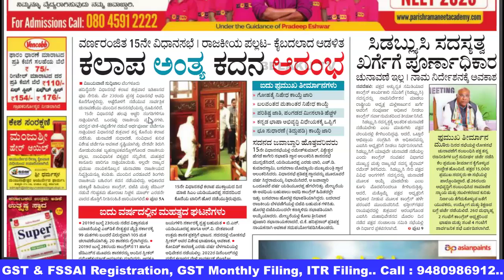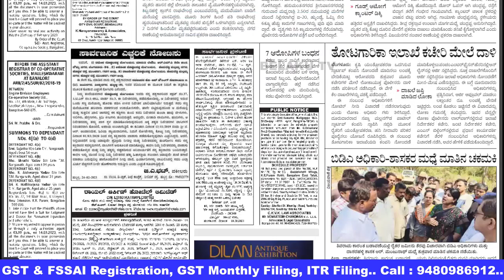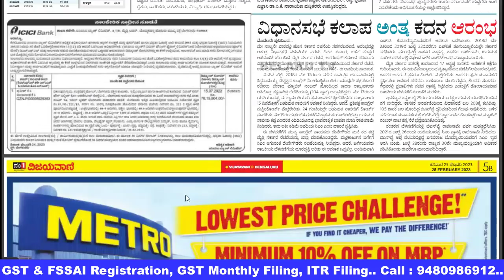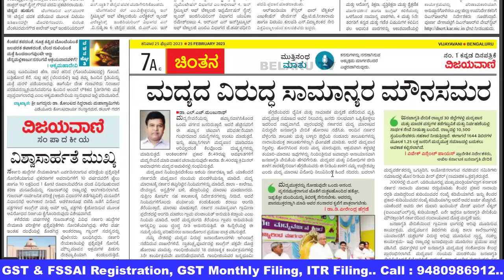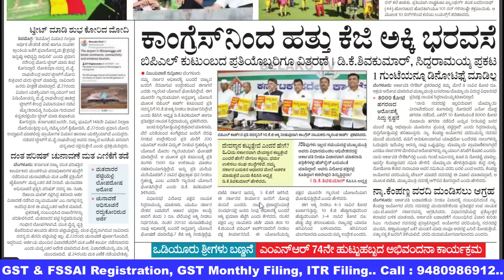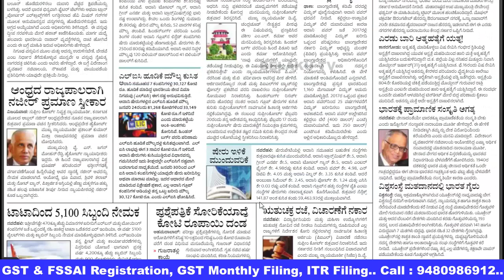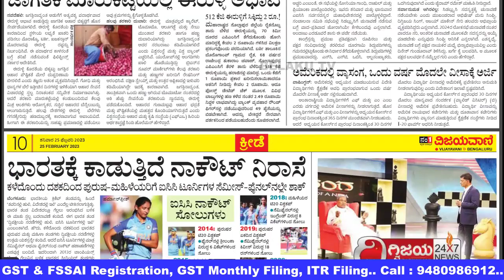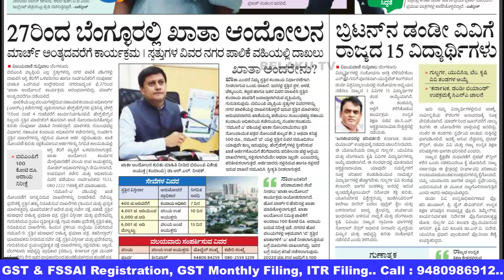VIJAYAVANI (ವಿಜಯವಾಣಿ) KANNADA NEWS PAPER TODAY.. ದಿನಾಂಕ : 25-02-2023.. ಶನಿವಾರ...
ಮೇಣದ ಬತ್ತಿ (Candle making ) Business ಬಗ್ಗೆ ಸಂಪೂರ್ಣ ಮಾಹಿತಿ.. Small Business Ideas. Low Investment..